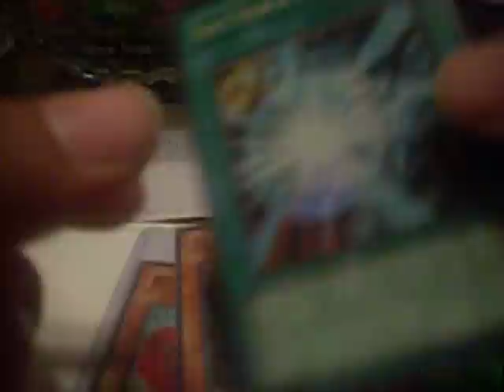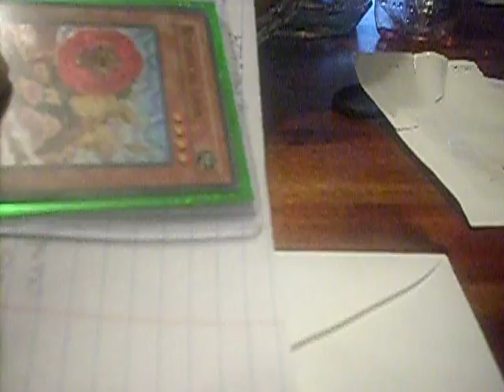Trade To HorusTehBFDragun